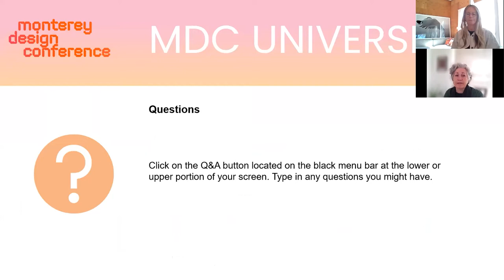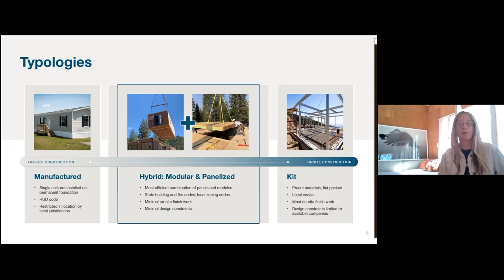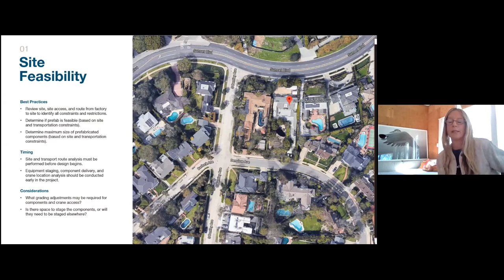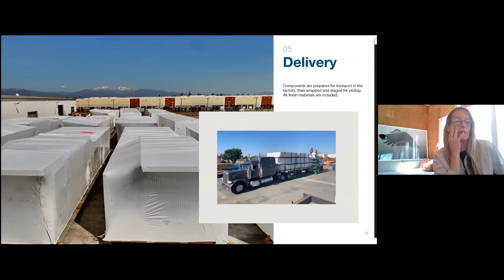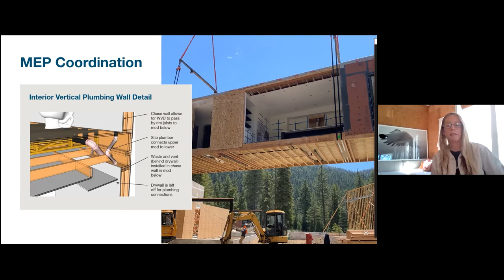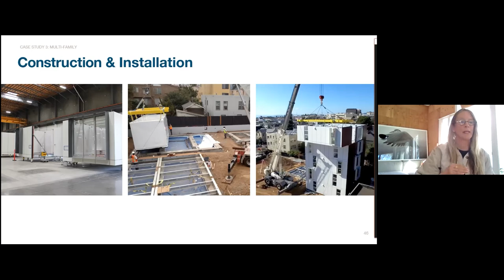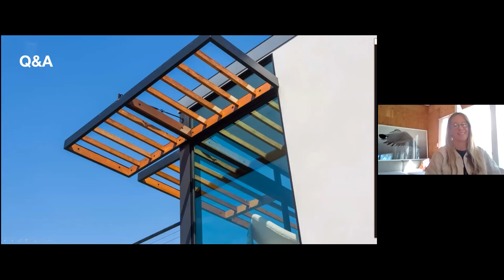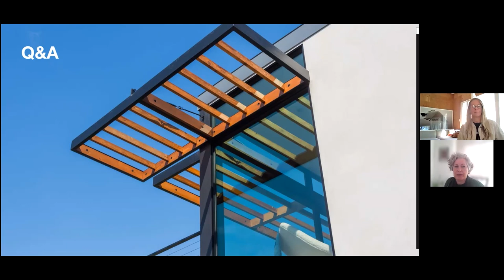Designing for Prefabrication | AIA CA MDC University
In addition to Monterey Design Conference’s phenomenal line-up of headliners, AIA California is excited to bring you additional continuing education opportunities brought to you by our valued partners including this one by Clark Pacific.

The goal of this course is to provide an overview of prefabrication, basic design principles, and how prefabrication expands upon the capabilities and experiences of traditional, site-based construction. The course also provides insights on how the use of technology is optimizing the process, and how design professionals can begin taking advantage of the many benefits of prefabricated construction for their residential projects. The design criteria are intended to be used as early in the design and planning process as possible, particularly before engineering is completed as engineering for prefab differs from that of site-based construction.

More information about AIA CA’s Monterey Design Conference can be found here: montereydesignconference.org